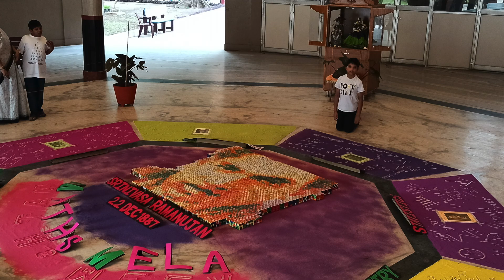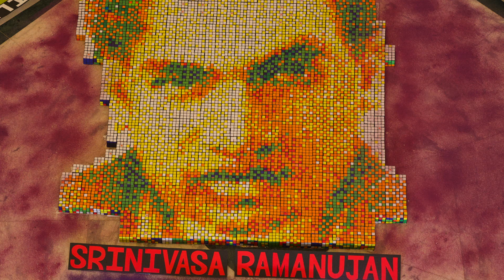Mosaic CUBE ART FOR 1000 Rubic's cubes in Srinivasa Ramanujan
1000 CUBES - ART  FOR  Srinivasa Ramanujan